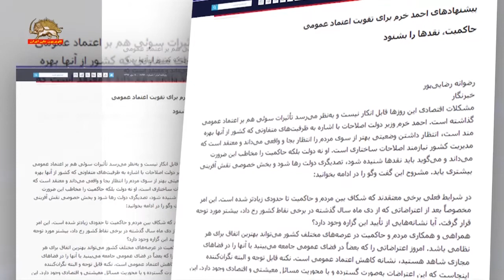کاهش اعتماد مردم و مانور براندازان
در وحشت از گسترش اعتراضات و خطر براندازی، روزنامه ایران متعلق به دولت آخوند روحانی نوشت: امروز اعتراضاتی را که بعضاً در فضای عمومی جامعه می‎بینید یا آنها را در فضاهای مجازی شاهد هستید، نشانه کاهش اعتماد عمومی است. نکته قابل توجه و البته نگران‏‌کننده اینجاست که این اعتراضات به‌صورت گسترده و با محوریت مسائل معیشتی و اقتصادی وجود دارد...
این منبع افزود: بی‌‏اعتمادی، آغاز ماجرا است. غفلت کنیم تبدیل به بدبینی خواهد شد. در این میان، براندازان هم که فرصت عرض اندام پیدا کرده‎اند، روی این موضوع که نظام توانمندی و کارآمدی لازم را برای حل مشکلات کشور ندارد، مانور زیادی می‎دهند.